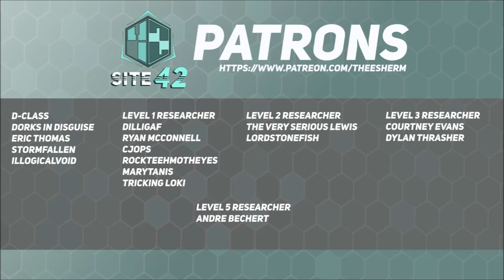SCP-3733: Everybody Else